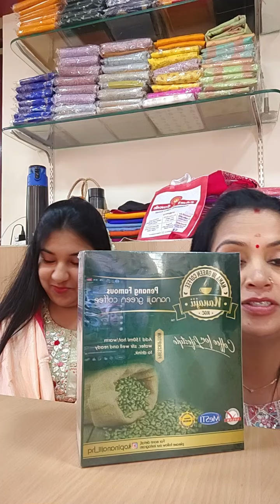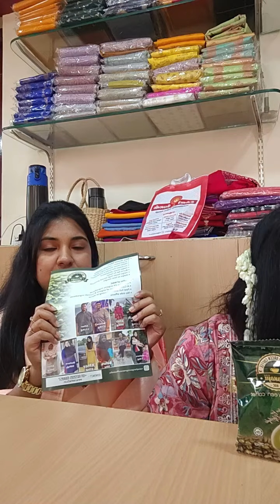8220568857Nanaji organic green coffee ,Malaysia Women's day offer -5% off only on website orders